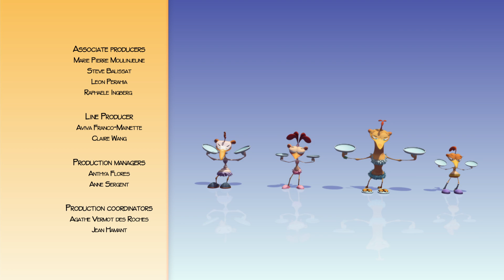The exchange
Polly and Zino switch brain!